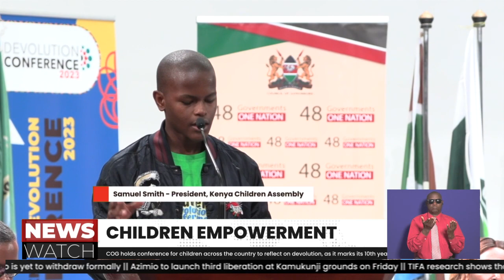COG holds conference for children in the country to reflect on devolution, as it marks its 10th year